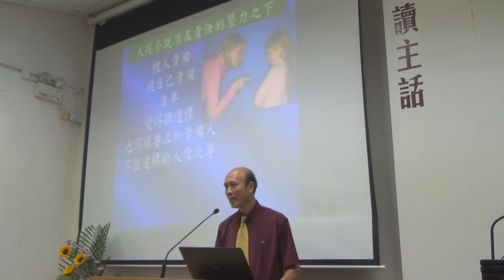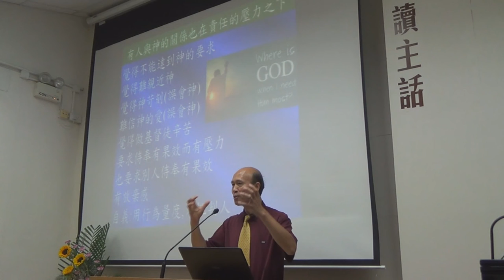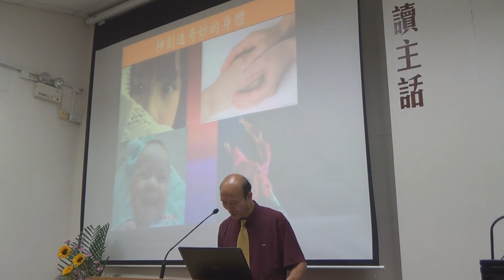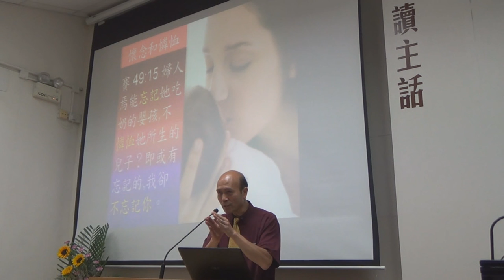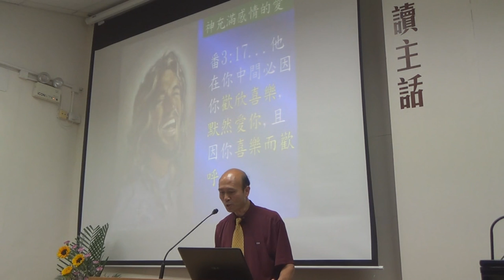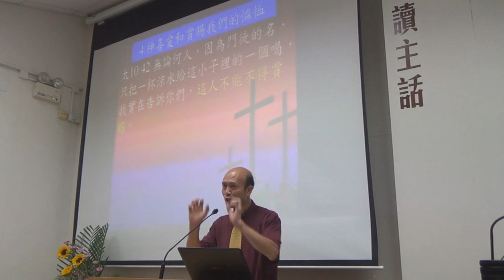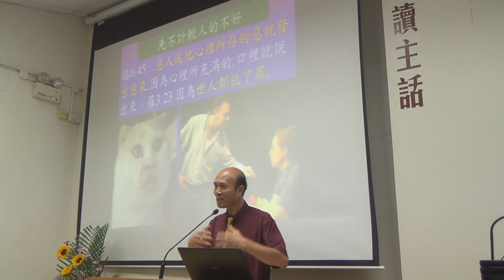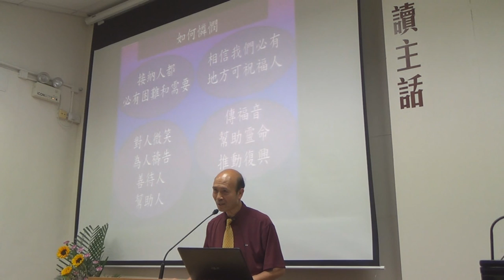神的愛推動我們去憐憫人-葉牧師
神的愛推動我們去憐憫人